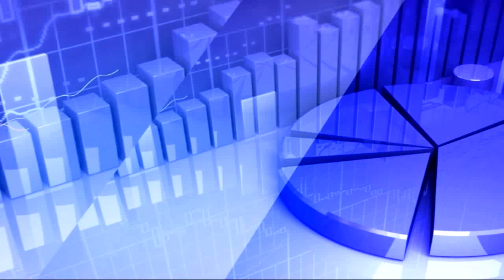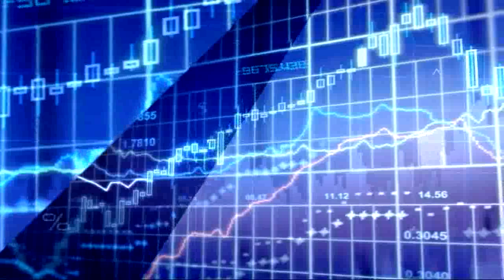21st April 2020 TV5 Money Closing Report